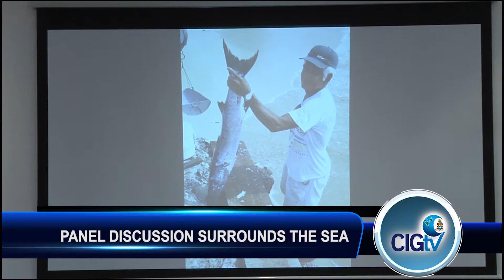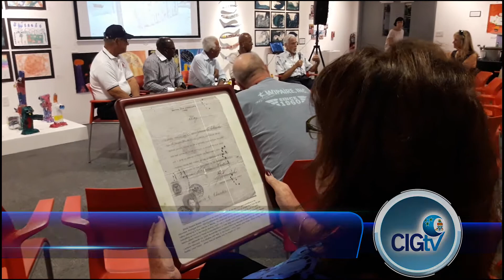CIGTV News Update 1323 June 26 2018